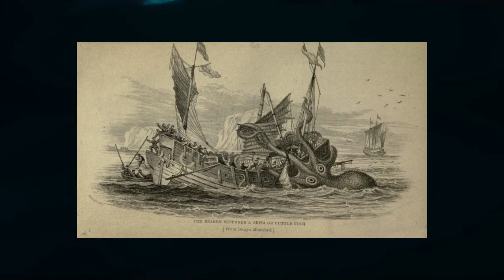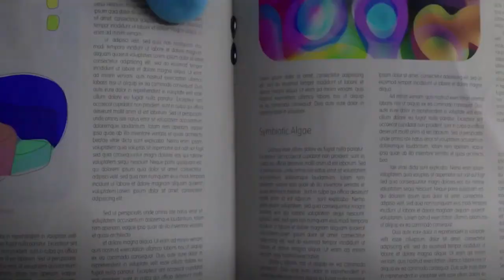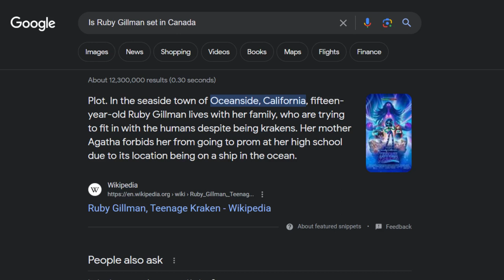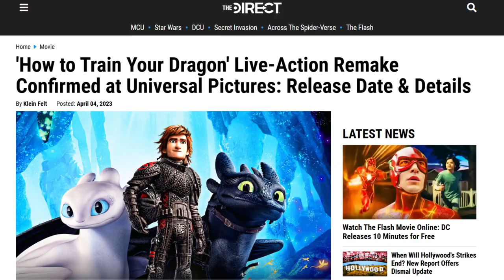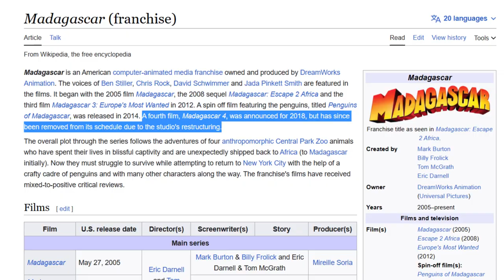Why "Ruby Gillman, Teenage Kraken" Shouldn't Have Bombed at the Box Office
Dreamworks's new movie "Ruby Gillman, Teenage Kraken" has become the biggest box office bomb in the company's history. Which is a real shame because it's a really good film and would've had a lot of potential as a franchise.